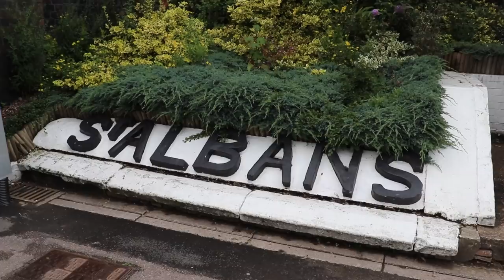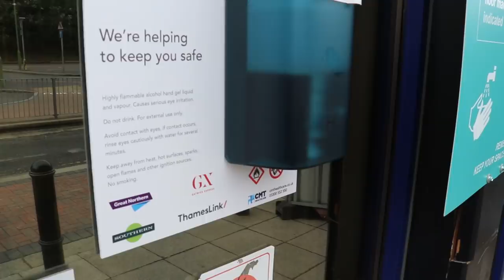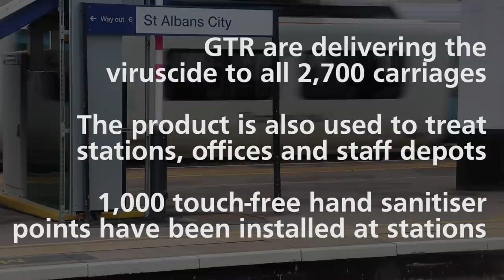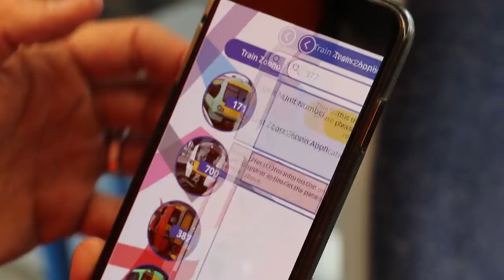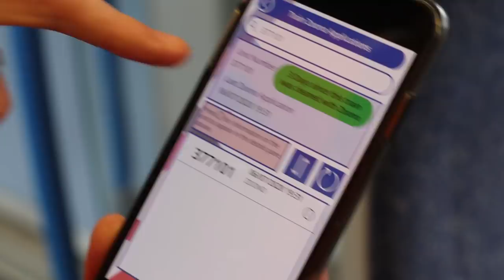Keeping Trains Clean During CoronaVirus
GTR/Thameslink invited me to spend the day with them at St. Albans and Bedford to see the huge effort they are making with keeping their stations and trains clean during this time.

With the new message now being "Let's Travel Safely This Summer" it was good to see the work that goes on, for reassurance of a safe journey.

My thanks to everyone at Thamelink and the staff at St. Albans and Bedford!